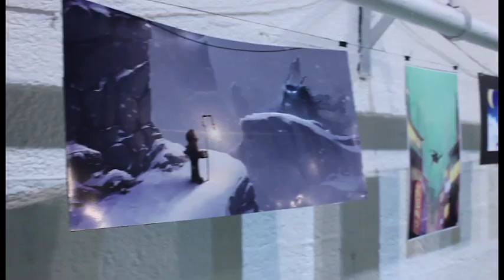Frontier School Division Annual Juried Art Show 2023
At Graffiti Gallery, May 11 to June 1, 2023. Frontier School Division Annual Art Show features a selection of artwork by students from the Manitoba’s northern schools. This year’s display features over 200 artworks ranging from paintings, drawings, digital works, resin, and photography.